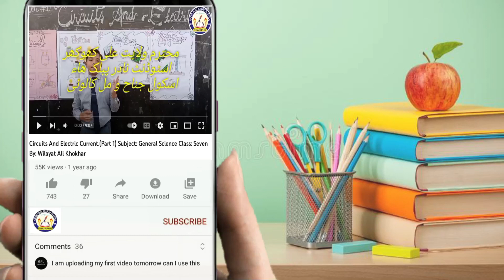Ho jamalo music only@nadirpublichighschoolkhair8175